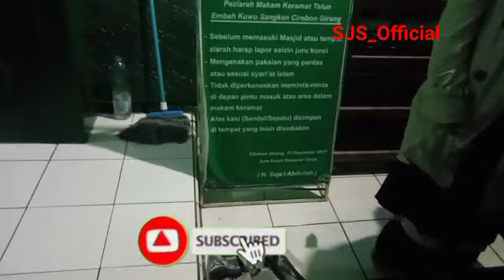Ziaroh Makam ~ Mbah Kuwu Sangkan Cirebon Girang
barang siapa berziaroh kepada orang alim , maka sama dengan ziaroh kepada kami.alhadits